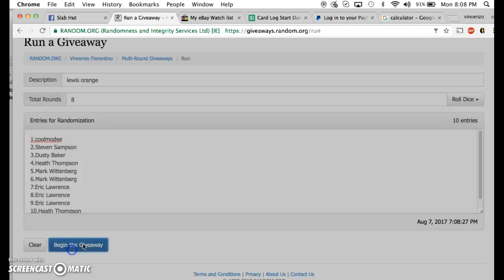lewis orange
thanks